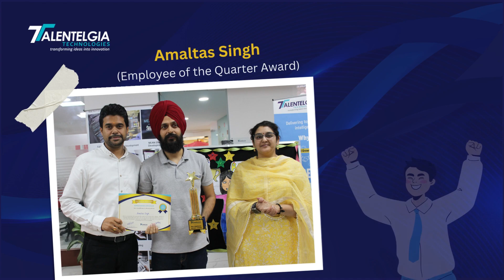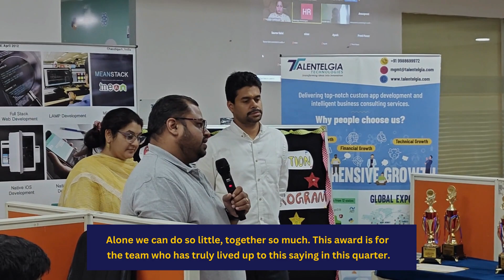Talentelgia's Inspiring Senior Leaders Motivate Young Talent at R&R Event 🚀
Join us in this video as our senior leaders and mentors share their motivating speeches, encouraging all our young talents and new joiners to push their boundaries, reach new heights, and continue making every day at Talentelgia more exciting! 🚀
Our dedicated team, including our esteemed seniors with over a decade of experience, gathered together in our iconic Talentelgia t-shirts to be part of a momentous event – our Reward & Recognition (R&R) program. 🎉
The R&R program was a heartfelt celebration of the exceptional work our talented colleagues have accomplished throughout the quarter. 💼🏆 We took this opportunity to honor those who consistently exceeded expectations and made Talentelgia proud. Their unwavering dedication and hard work have been a true inspiration to all of us. 💪
At Talentelgia, we strongly believe in recognizing and uplifting our team's achievements because it's all of YOU who make Talentelgia an extraordinary place to work. 🙌 Your passion and commitment are the driving force behind our success, and for that, we are eternally grateful.
TalentelgiaTeam RnREvent Recognition HardWorkPaysOff to join the conversation and share the inspiration! 💪👏